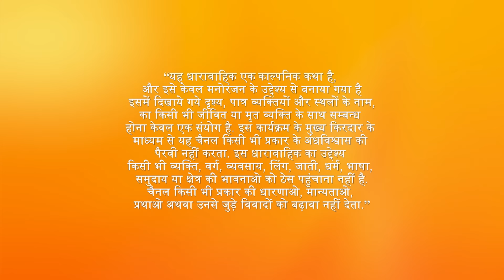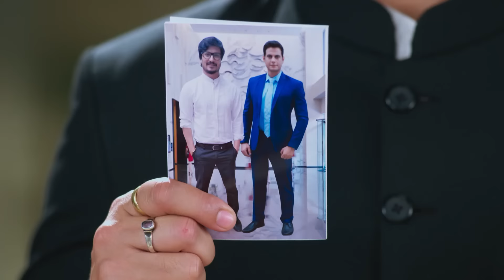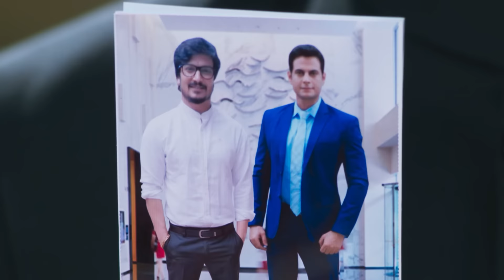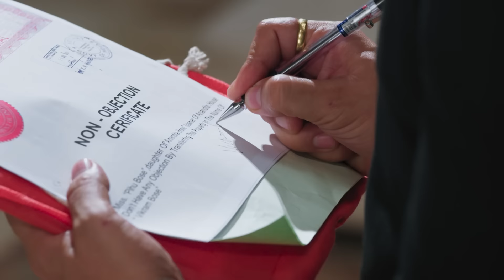क्या Gopal ले जायेगा Pihu को अपने साथ? | Bhootu | Episode 162 | Zee TV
Pihu vanishes as soon as the sand in the sand timer gets over. Further, Shona hold the peacock feather and lets the Registrar know that she wants to live with Vikram. Furthermore, Vikram informs everyone that he is Subodh’s real brother and Pihu’s uncle. After this, he signs the papers. Soon after Gopal tries to take Pihu away with him. Pihu pleads with him to let her stay with her mother. Finally Gopal lets Pihu stay on as a ghost so that she can turn Shona, Bobby and Mohini from bad to good.